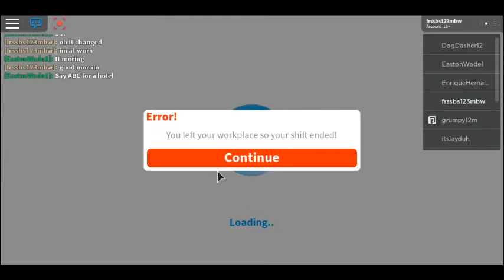New house (Update)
I made a new house